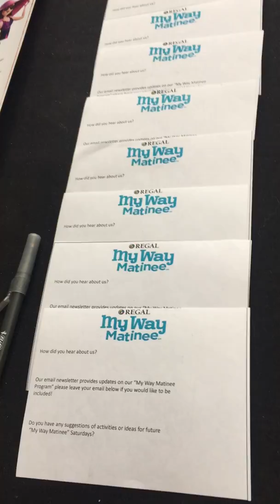Sean goes to the movies